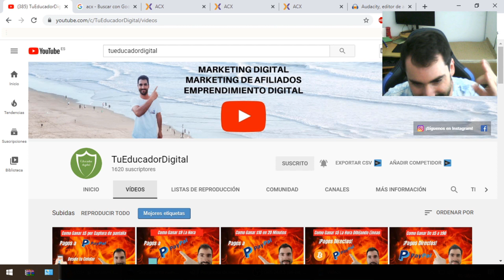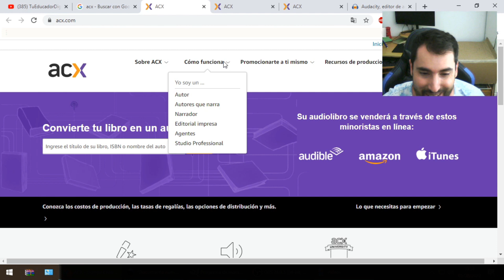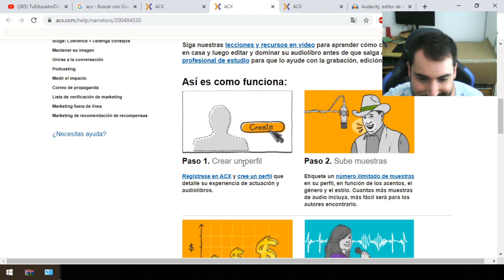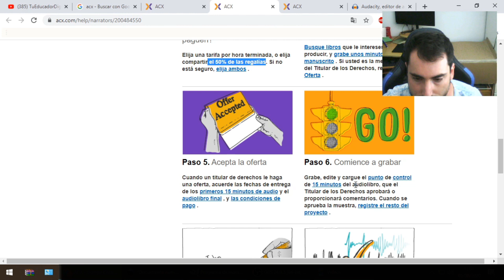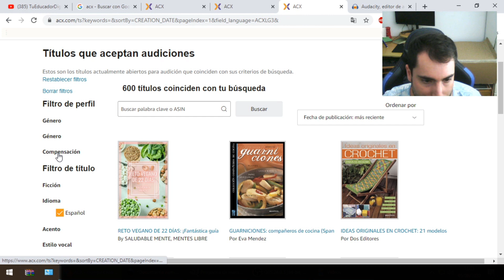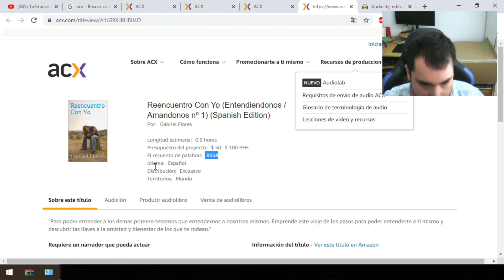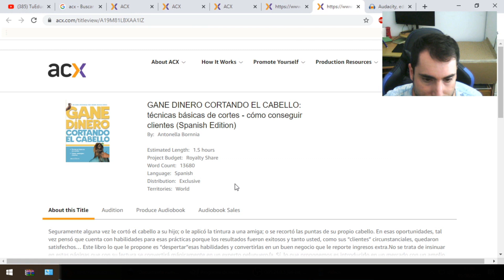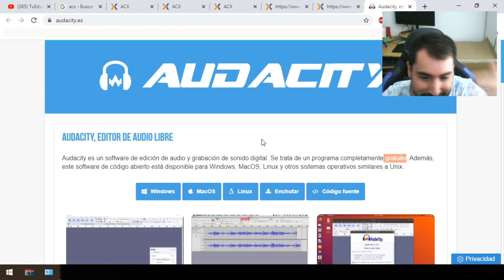Gana $100 La Hora Incluso en Pasivo ¡Sin Invertir! Como ganar dinero por internet [2020] ✅